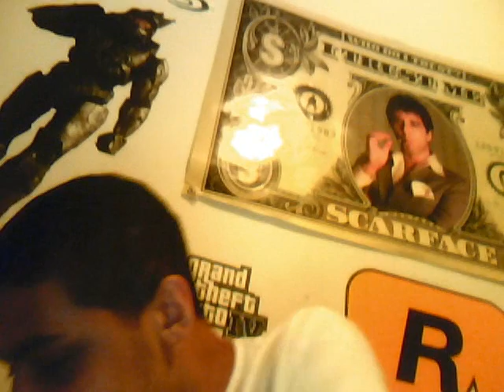Review on ilogic camera.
When i said ilogic i meant da ilogic keychain camera.Becauze ilogic haz mad products.

 ipod touch itouch webcam computer iphone jailbreak quickpwn winpwn hack audio trick cydia installer apps appstore dev team slider 5 icon dock technology web cam portable